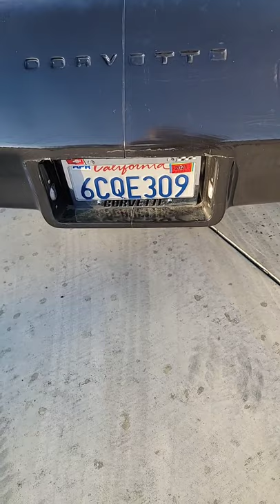My 1974 Corvette Stingray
1974 Corvette Flowmaster Exhaust. Unknown 350 .. Sounds like it might have a cam. She needs work but this is my new project!